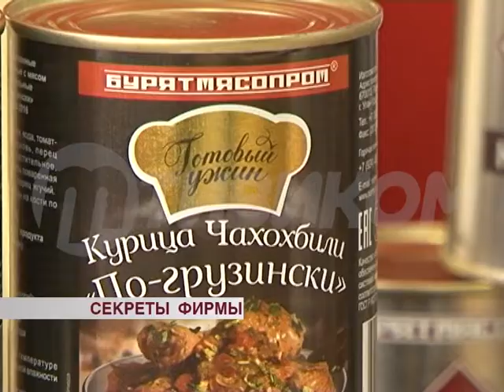Секреты фирмы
Секреты производства и лакомые новинки."Бурятмяспром" поможет украсить стол к Сагаалгану